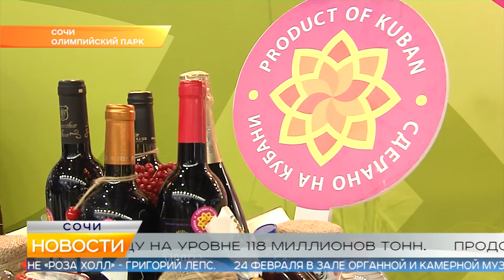Новости Сочи (Эфкате РЕН REN TV) Выпуск от 14.02.2019